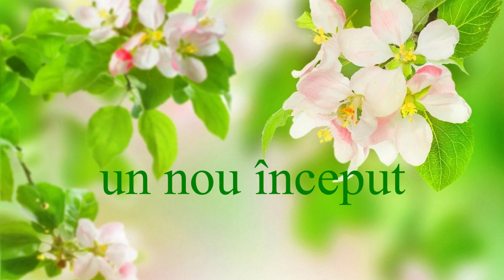💖LA MULTI ANI FERICITI 2022!!! ~ IUBIRE💞LUMINA🙏BUCURIE😊💲☸🎁🎄🙏